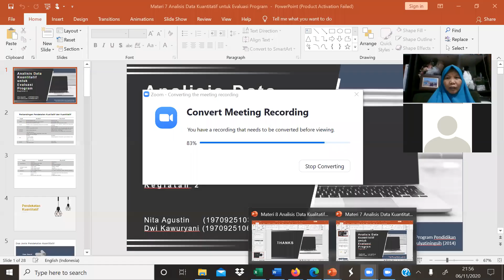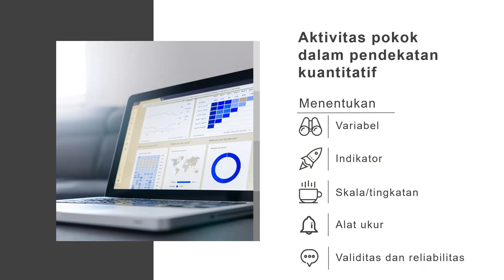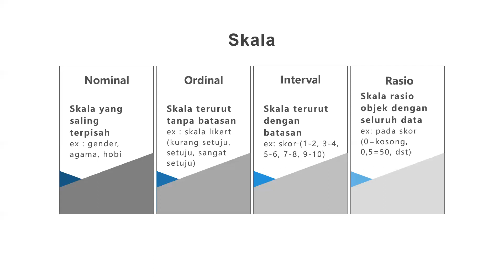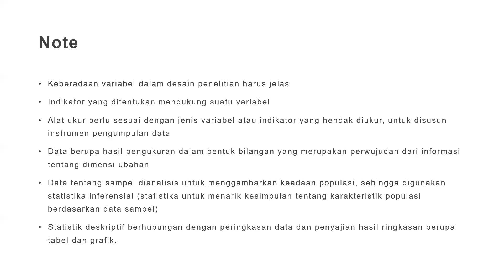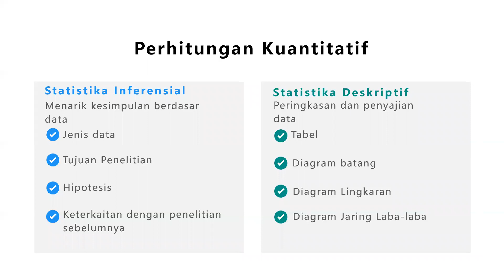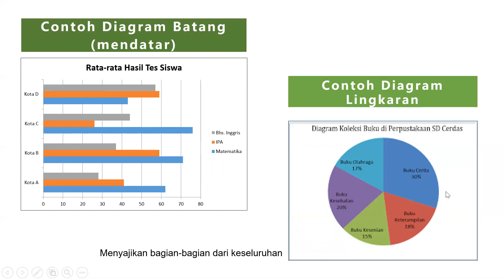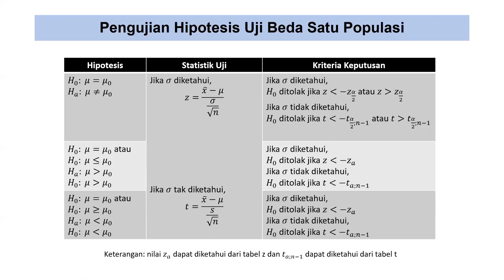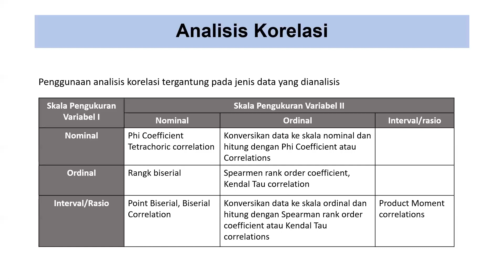Part2 Analisis Data pada evaluasi program (Kuantitatif)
Analisis data kuantitatif pada evaluasi program